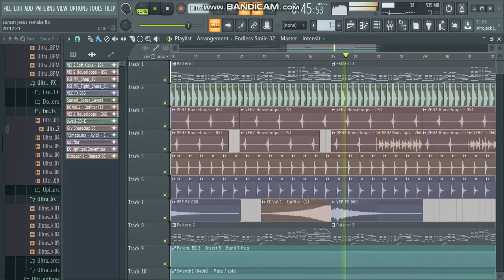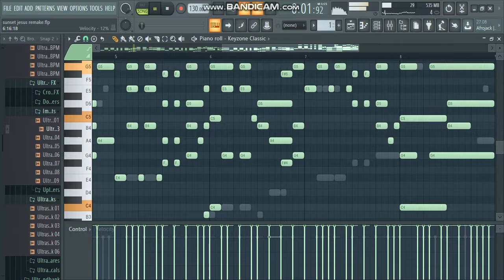My edit - Sunset Jesus | Avicii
Sooo I started a new project today, I just opened some kind of remake on Sunset Jesus in the projects folder, and decided to do something new to this :)